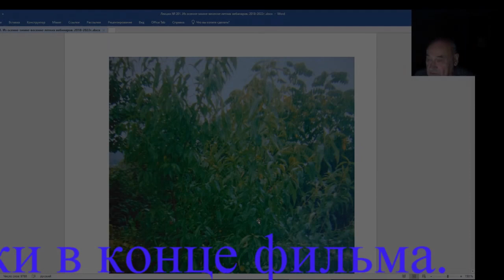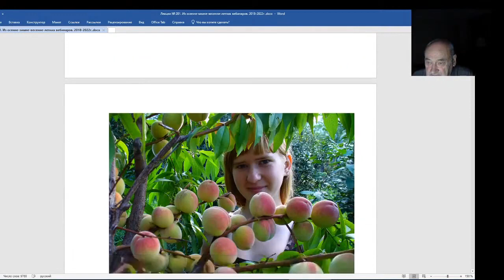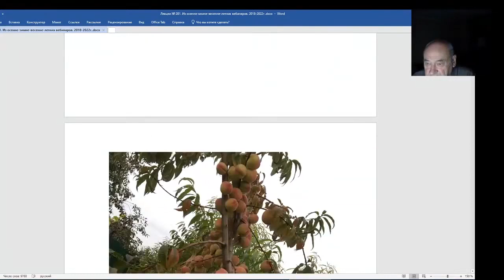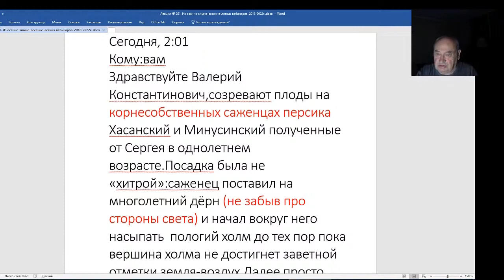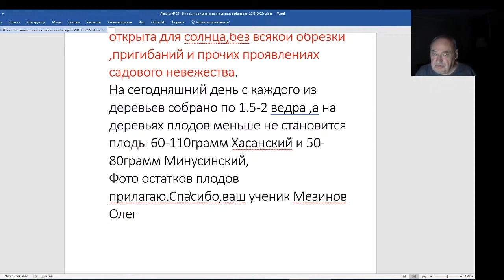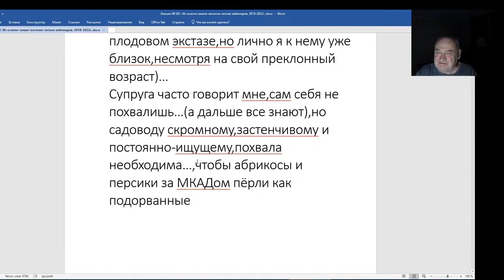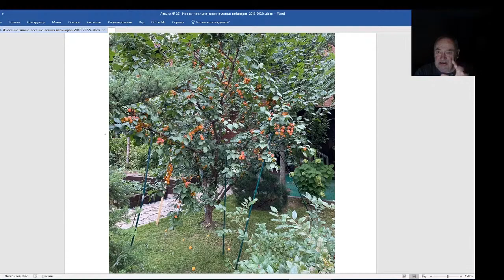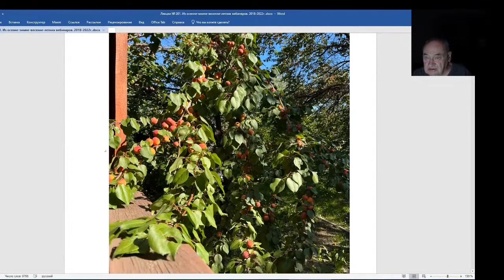Железов Валерий. Вебинар 201. Однажды случилось чудо.